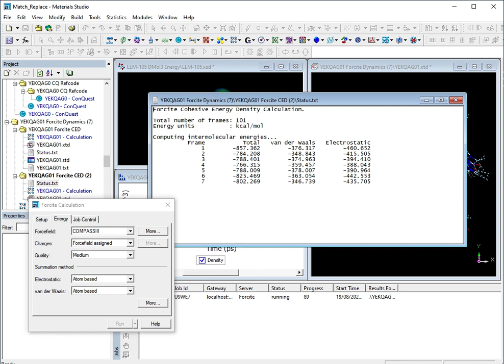Materials Studio | Forcite Dynamics Density